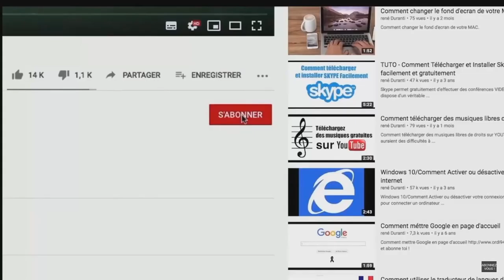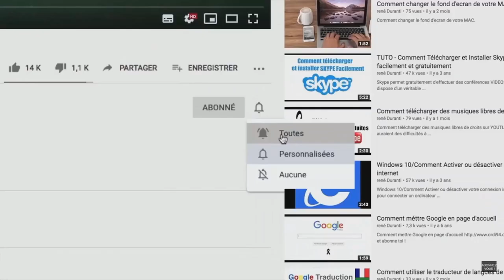Najat Vallaud Belkacem est une pure rifaine !